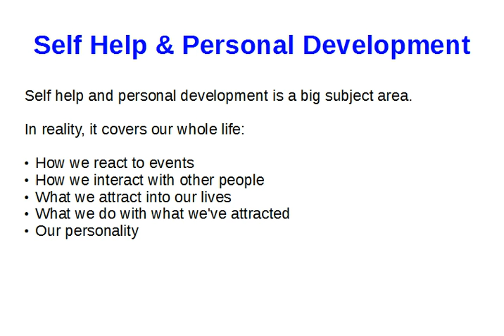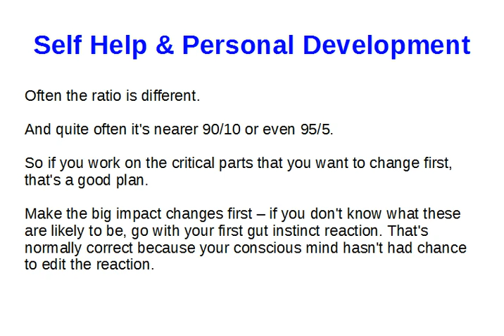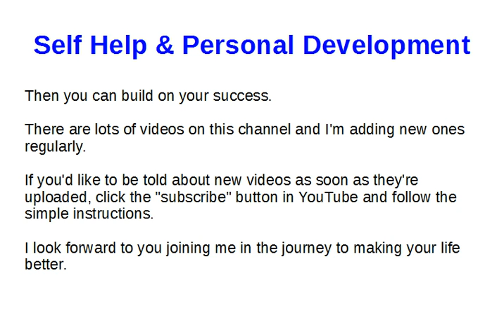Self Help & Personal Development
Click the link above to get lots of self help and personal development resources for free - complete hypnosis tracks, meditations, subliminal tracks and much.